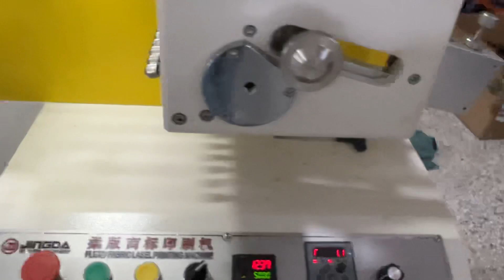China Factory 2+1 Colors Flexo Label Printing Machine for satin ribbon nylon taffeta fabric labels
Skype: KALLY-LSM
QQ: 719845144